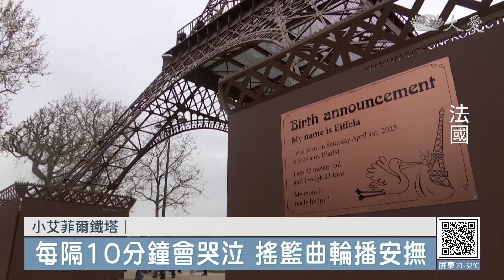法國第2座艾菲爾鐵塔? 迷你可愛會哭泣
愚人節當天，巴黎艾菲爾鐵塔出現雙胞，複製品「Eiffela」32公尺高、23公噸重，是原件尺寸的1/10，根據站立的位置，可以透過錯視效果，讓兩座塔看起來一樣大。為了體現母親和嬰兒的理念，每隔10分鐘，複製品就會有嬰兒的哭聲傳出，緊接著是一首舒緩的搖籃曲。「Eiffela」在巴黎展覽兩周後，將在海外巡迴演出。

左看看右瞧瞧，巴黎鐵塔居然鬧雙胞？不是變魔術，而是法式幽默，在今年愚人節，開了一個大玩笑。

遊客 崔西和伊恩：「這真的很漂亮。(是啊，我也很喜歡小小版的，兩者並列，真的是難得的拍照機會。)」

只有本尊的1/10，接近10層樓高的仿作，在創作者眼中，不是艾菲爾鐵塔的親兄弟，而是鐵塔媽媽的小寶寶。

逗趣打造出生證明，還有嬰兒哭聲和搖籃曲。小鐵塔艾費拉，是藝術家的畢生夢想，也成為巴黎遊客拍照打卡的新景點。

RTV：武桂甄 編譯 謝雅嵐 剪輯